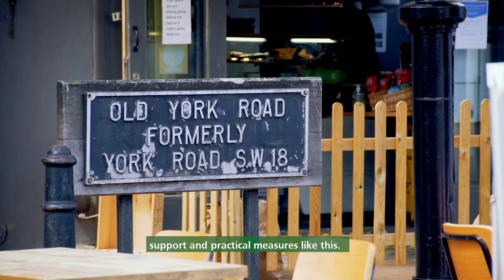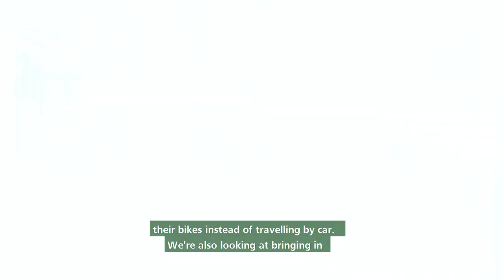The pedestrianisation of Old York Road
Transport spokesman Cllr John Locker explains how the street has been improved for local businesses, pedestrians and cyclists.